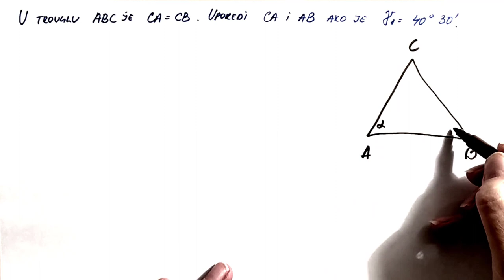Odnos stranica i uglova u trouglu zadatak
U ovom videu se radi lekcija odnos stranica i uglova u trouglu i u njoj ćemo rešavati zadatak.